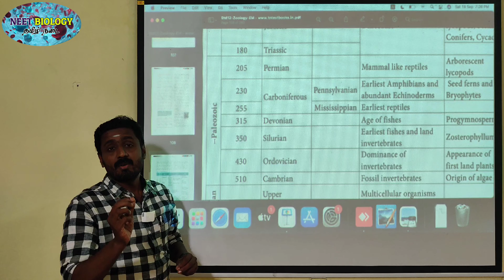PENNSYLVANNIAN EPOCH | TAMIL | CARBONIFEROUS PERIOD | PALEOZOIC ERA | GEOLOGICAL TIME SCALE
Pennsylvanian epoch was coming under carboniferous period. Paleozoic era includes the above said epoch and period. During this period earliest amphibians and echinoderms.  Among plants seed ferns and bryophytes were formed during this period.